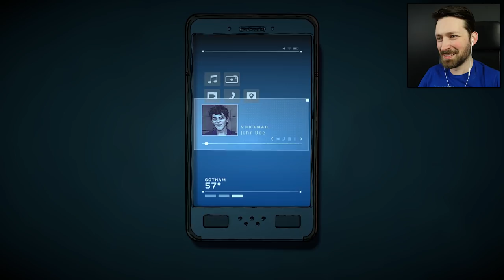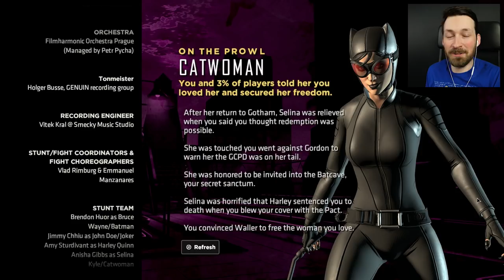CALL ME JOKER - Episode 5 Walkthrough - Batman: The Enemy Within (Season 2 FINALE)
Villain or vigilante? Will John fall into the usual evil ways of the Joker, or can Bruce help make him something more?